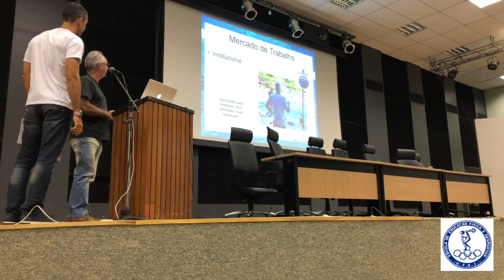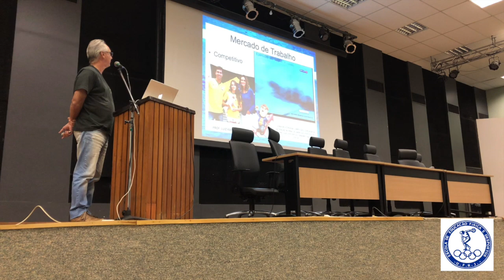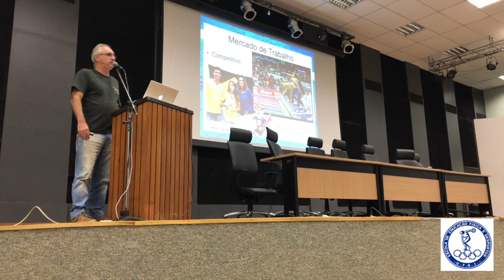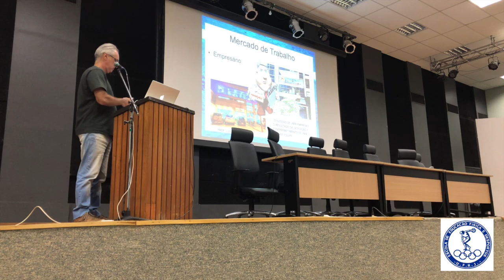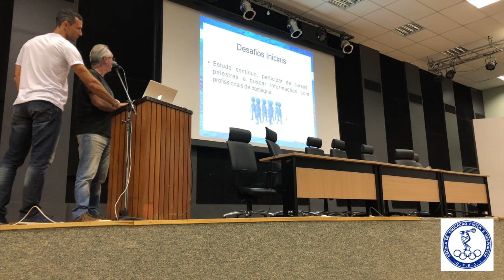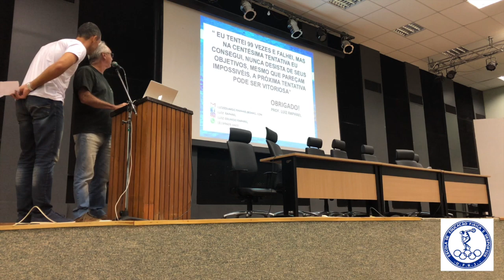Natação – SeCEA 2019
Neste vídeo o prof. Luiz Eduardo Raphael fala sobre a Natação.
Currículo resumido:
Professor de Educação Física (UFRJ)
Supervisor e técnico de Natação do Fluminense Futebol Clube (RJ).
Técnico das Olimpíadas de Atlanta (1996), Sidney (2000) e Londres (2012)
Recorde mundial com o nadador Kaio Márcio nos 200 m Borboleta em piscinona de 25 m.
Treinador do nadador Luiz Lima, campeão mundial universitário e 4º colocado em Campeonato Mundial.
Campeão estadual e brasileiro em diversas categorias.
Proprietário de duas academias.